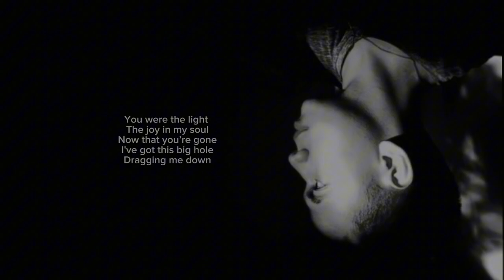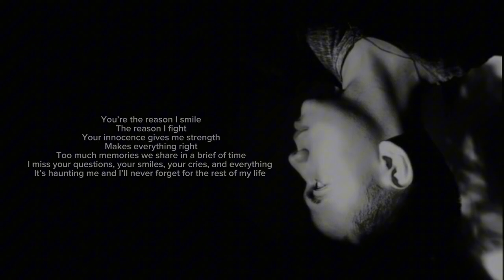My Little Star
30TH Album